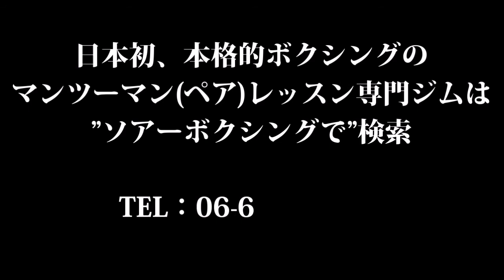左フックに左フックを合わせるカウンター。ボクシングのプライベートレッスンはソアーボクシング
完全予約制パーソナル(ペア)レッスンのソアーボクシング